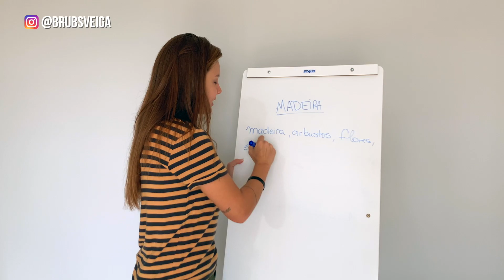Como representar o elemento madeira no Feng Shui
Eleve a energia da sua casa para atrair mais prosperidade,  saúde e harmonia.

Segue abaixo o link para acessar nossa loja maravilhosa.

E pra você que quer aprender aplicar o baguá da sua casa e ter a minha validação, esse é o link do meu Curso Baguá Express: